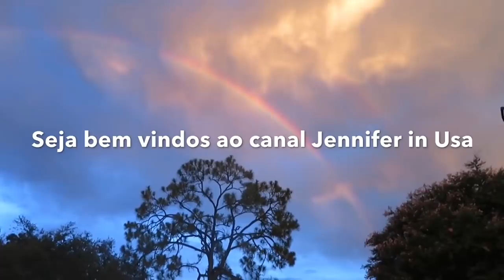👎CASEI COM AMERICANO FRIO . RESPONDENDO COMENTÁRIOS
Olá pessoal seja bem vindos por aqui💓
RespondendO os comentários sobre meu marido americano.
Americanos são frios
Marido bruto
Escrava do marido
Casei com gringo

𝘈𝘴𝘴𝘪𝘴𝘵𝘢 𝘢𝘴 𝘱𝘳𝘰𝘱𝘢𝘨𝘢𝘯𝘥𝘢𝘴 𝘱𝘢𝘳𝘢 𝘮𝘦 𝘢𝘫𝘶𝘥𝘢𝘳 𝘯𝘢 𝘥𝘪𝘷𝘶𝘭𝘨𝘢𝘤𝘢𝘰,𝘢𝘨𝘳𝘢𝘥𝘦𝘤𝘰 𝘮𝘶𝘪𝘵𝘪𝘴𝘴𝘪𝘮𝘰 🤝🇧🇷✌️🇺🇸❤️